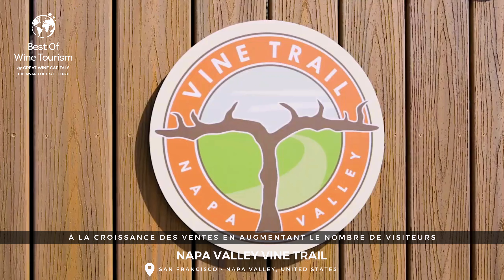Best Of Wine Tourism Award - Français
Pourquoi vous devriez postuler au concours Best Of Wine Tourism 2025 ! Découvrez les opportunités, la promotion, le réseautage et les avantages de gestion d’être reconnu Best Of par @Greatwinecapitals .